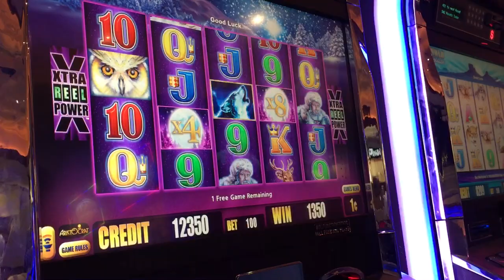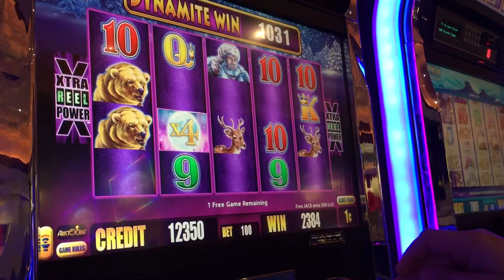Timberwolf Slot Bonus - Aristocrat